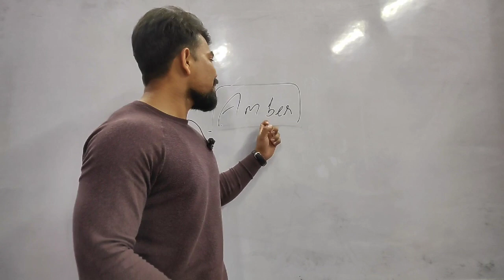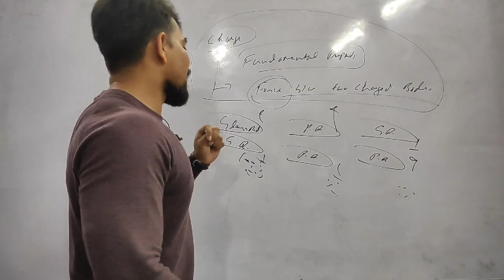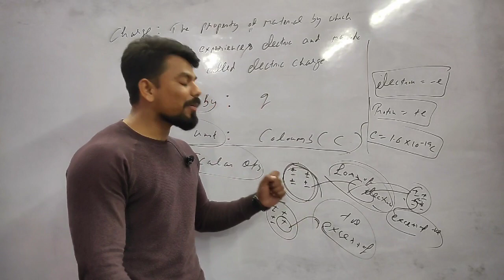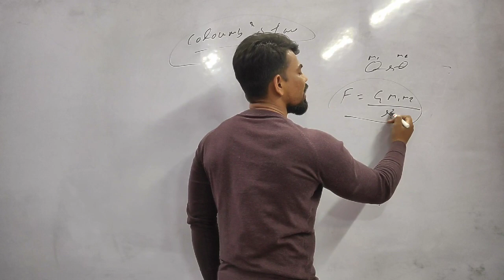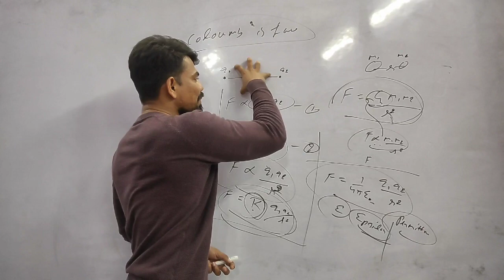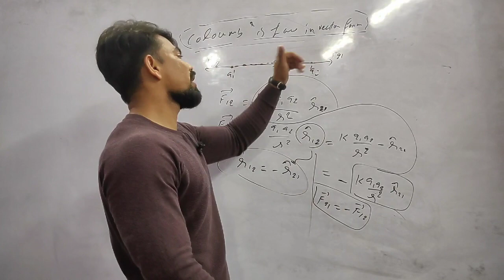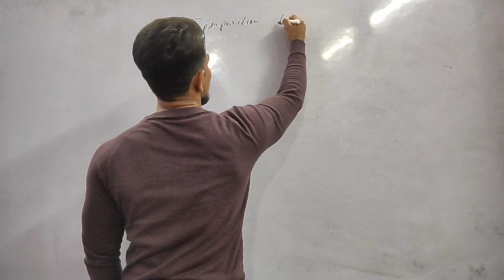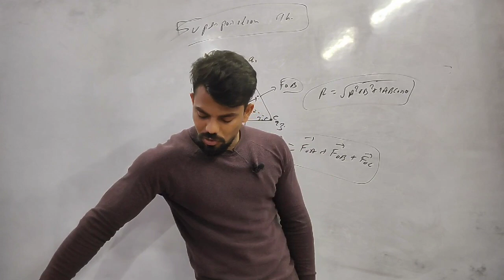12.1.1 Electric Charge and Coloumb'law || Physics by Manish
Lecture covers following topics
1. Origin of Electrostatics
2. Introduction to Charge
3. Types of Charge and it's basic Properties
4. Coloumb'law and Relative permittivity
5. Coloumb'law in vector form
6. Superposition Theorem
  For Notes please dm 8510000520